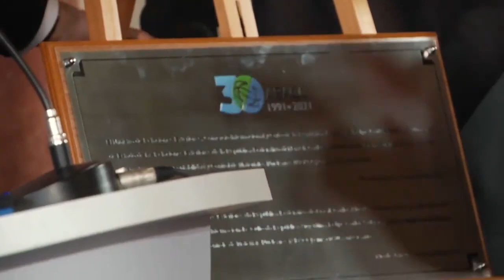30º aniversário da ABACC, Rio de Janeiro, 19 de julho de 2021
Cerimônia em comemoração aos 30 anos da Agência Brasileiro-Argentina de Contabilidade e Controle de Materiais Nucleares